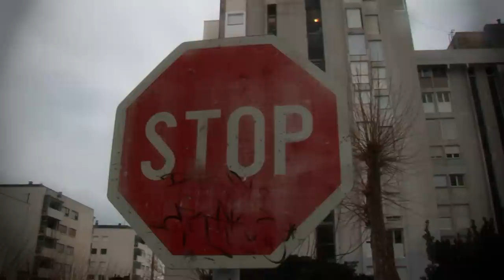snig 2012. Dugi Rat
Kako je izgrgleda Dugi Rat 3.2.2012. kad nas je zabilija snig. Kolaps u prometu, ali gušti u srcu.